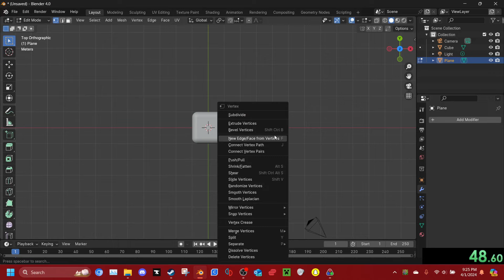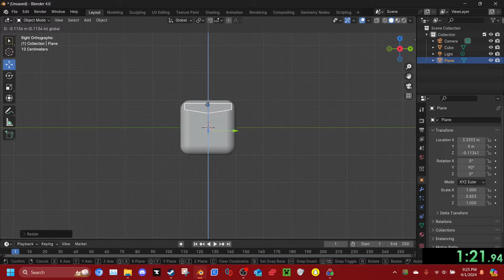(WORLD RECORD??) Scuffed Blender Speedrun: Beat Saber Cube 1:31.89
I decided to speedrun 3D modeling something and thought a Beat Saber cube would be fairly easy to do quickly.

This is a terrible speedrun. I was slow completing some parts of the model (I probably could've used a lot more keybinds), and I stopped the timer a few seconds after I finished. Only a WR because nobody else has done this. This can be easily beaten.

Happy April Fools btw, I forgot to make an actually good April Fools video so have this instead.